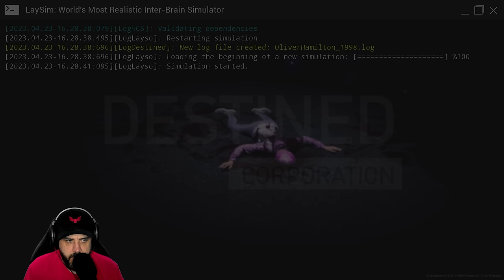THIS GAME IS BETTER THAN A HORROR MOVIE | File Destined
This is one of the best horror games Ive played this year.

PC SPECS

64 Gigs DDR5 Corsair Dominator Ram